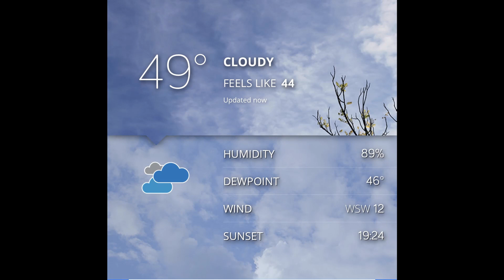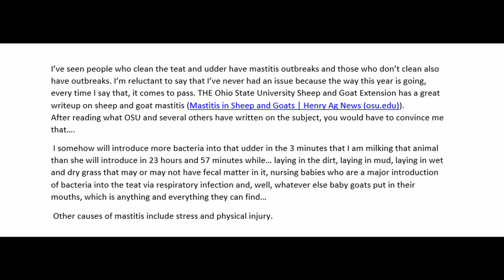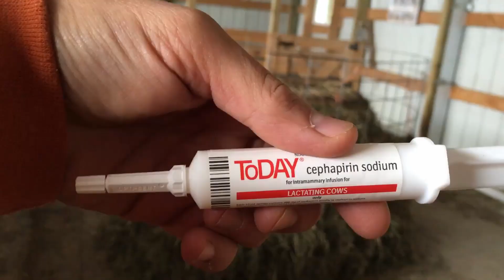GOAT MASTITIS I STREUSEL HAS MASTITIS I MY YOUTUBE CURSE I THE BUCKS ARE READY FOR BREEDING SEASON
Yup, my YouTube curse strikes again. My best most favoritist goat has come down with mastitis. I think I can trace it back to her snagging her teat on something a few weeks ago. What where dealing with and how we're addressing the issue 😊
we find some "wild" pumpkin. The bucky boys are acting crazy for the ladies.
hoodie season is here